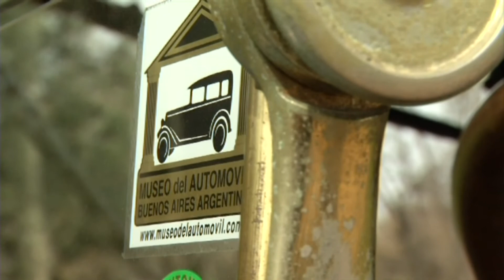CASE 1912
ESta es una nota que realizamos en el Hipodromo de San Isidro junto a Carolina Prat